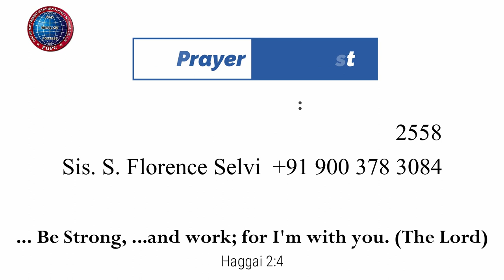அலங்கரி, கற்றுக்கொள், அமைதலாயிரு |10.03.2023 | Mrs. A. Eben Sathish | Kadamalaikuntu FGPC